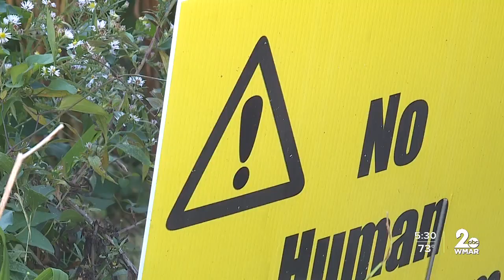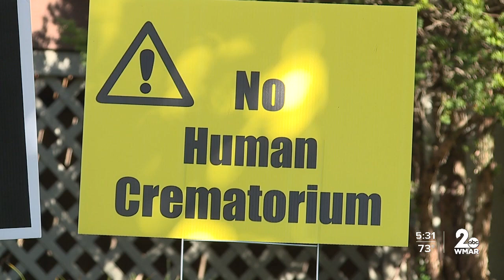Zoning board green lights controversial crematory request